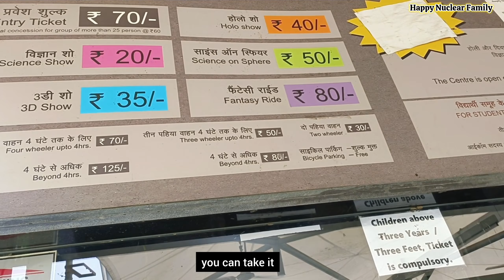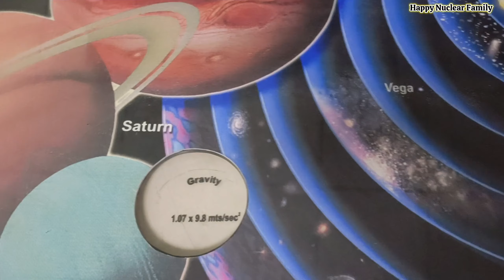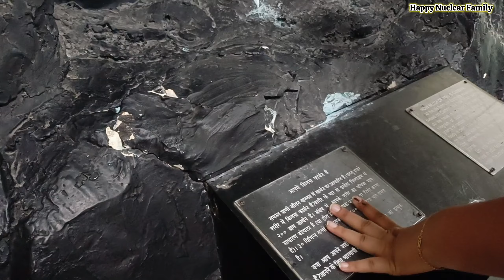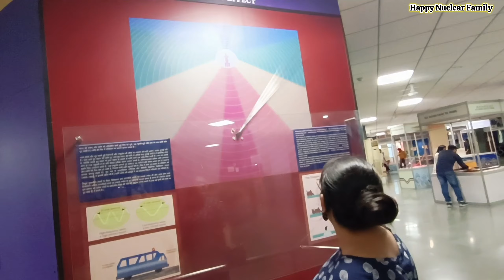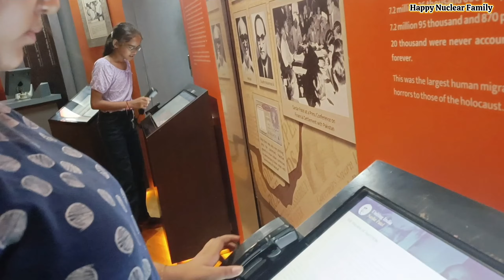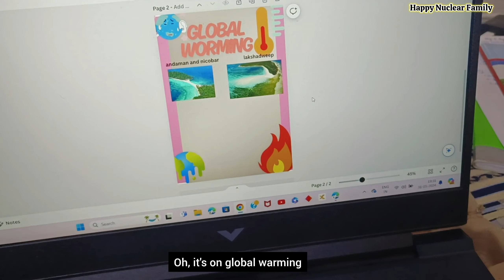समर छुट्टियों की बच्चो की मस्ती 😍 Happy Nuclear Family Vlog || National Science Museum 🔭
Bacho ne ki jee bhar ke masti 😍 Happy Nuclear Family Vlog || National Science Museum 🔭